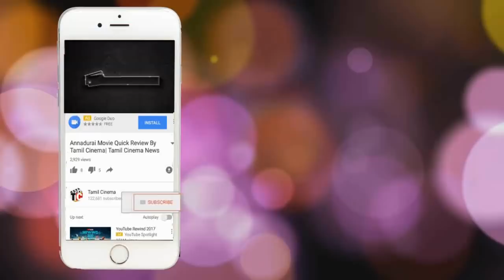Bigg Boss 11th July 2018 - Promo 2 தலைவிப் பொறுப்பில்ருந்து நிக்கப்படும் ரம்யா காரணம் யார்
இது மிகவும் கேவலமான விளையாட்டு, போட்டியாளர்
அதிருப்தி-பிக்பாஸ் எடுத்த அதிரடி முடிவு
Mahat Badly Fight With Balaji bigg boss house Today promo1

cerdit to vijay television and hotstar